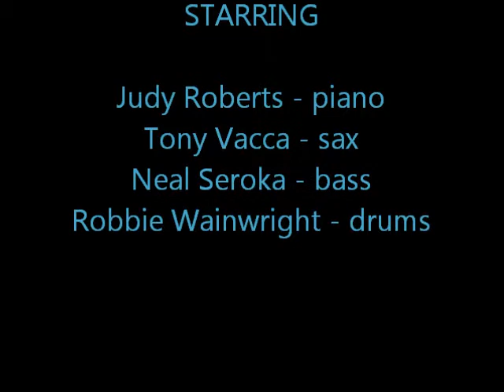JUDY ROBERTS AND TONY VACCA - BODY & SOUL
JUDY AND TONY PERFORMING BODY & SOUL
KERR CULTURAL CENTER, SCOTTSDALE, AZ 2003